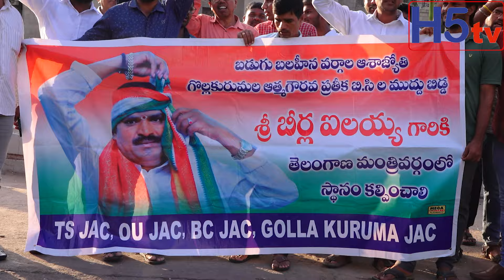గొల్ల కురుమలకు మంత్రి వర్గ విస్తరణలో సముచిత న్యాయం కల్పించాలి |Beerla Ilaiah | Revanth Reddy, h5tv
బీర్ల ఐలయ్యకు మంత్రి పదవి ఇవ్వాలి- కురుమ విద్యార్థి సంఘం రాష్ట్ర నాయకులు

ఓయూ:  బీర్ల ఐలయ్యకు మంత్రి పదవి ఇవ్వాలని కురుమ విద్యార్థి సంఘం రాష్ట్ర నాయకులు
డా. కంకల ఎలెందర్ డిమాండ్ చేశారు. ఓయూ ఆర్ట్స్ కళాశాల ఆవరణలో ఏర్పాటు చేసిన విలేకరుల సమావేశంలో ఆయన మాట్లాడుతూ రాష్ట్రంలో 40 లక్షల జనాభా ఉన్నటువంటి గొల్లకురుమలకు మంత్రివర్గ విస్తరణలో సముచిత స్థానం కల్పించాలన్నారు.  నీతికి, నిజాయితీకి మారుపేరైనా కురుమలు అంతే నిబద్దతతో పనిచేస్తారన్నారు. శాసనసభ ఎన్నికల్లో ఆలేరు నియోజకవర్గం నుండి అత్యధిక మెజారిటీతో గెలిచిన బీర్ల ఐలన్నకు  మంత్రి పదవి ఇవ్వాలని సీఎం రేవంత్ రెడ్డికి విజ్ఞప్తి చేశారు. రాబోయే మంత్రివర్గ విస్తరణలో బీర్ల ఐలన్నకు మంత్రివర్గంలో స్థానం కల్పించకపోతే రాష్ట్ర వ్యాప్తంగా పెద్దఎత్తున ఉద్యమాలు నిర్వహిస్తామన్నారు. ఈ కార్యక్రమంలో కురుమ విద్యార్థి సంఘం నాయకులు డా. బర్ల మహేందర్, కుమారస్వామి, మహేశ్, రమేశ్, నరేందర్ తదితరులు పాల్గోన్నారు.